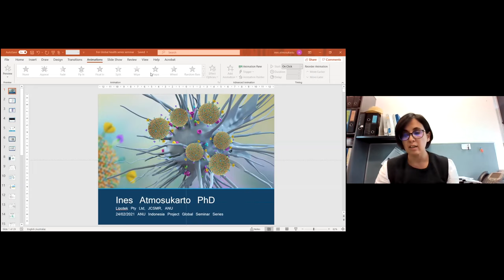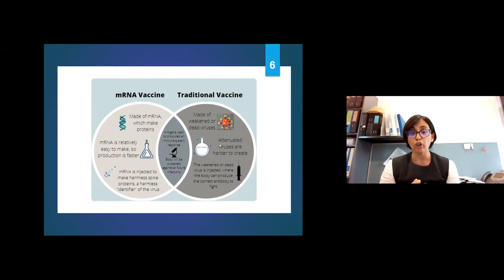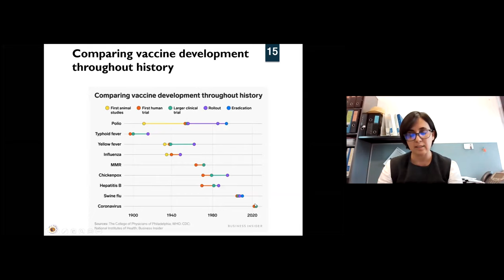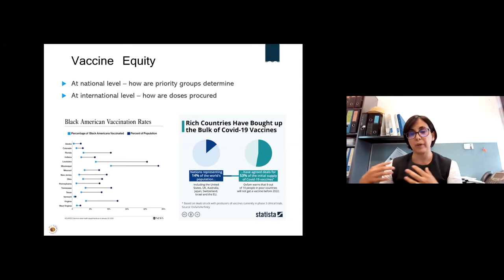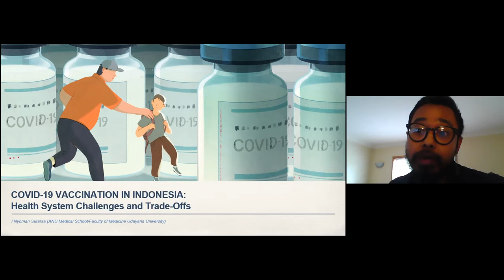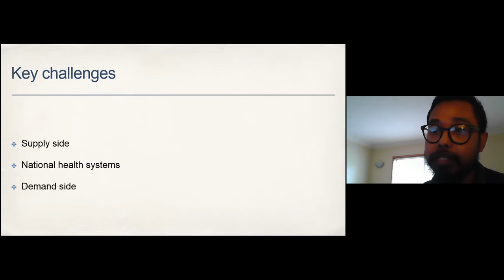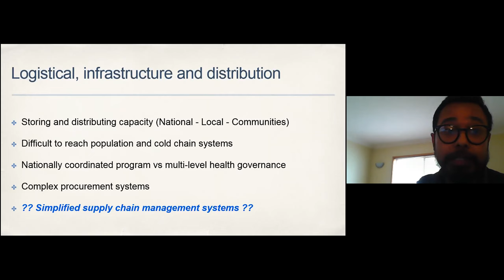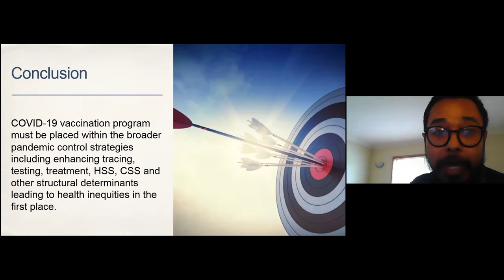Global Seminar. The vaccines dilemma and discourses in Indonesia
In conversation with Ines Atmosukarto (ANU/Lipotek) and I Nyoman Sutarsa (ANU)

While the development of COVID-19 vaccines have shown promising results, new challenges arise, including the politics of distribution, storing technology, and institutional mechanism. In this webinar, Ines Atmosukarto (ANU) will talk about the importance of the various vaccine technologies and address differences in efficacy. Next, I Nyoman Sutarsa will examine Indonesia’s preparedness in terms of the public health system and what tradeoffs it faces in dealing with vaccinations.